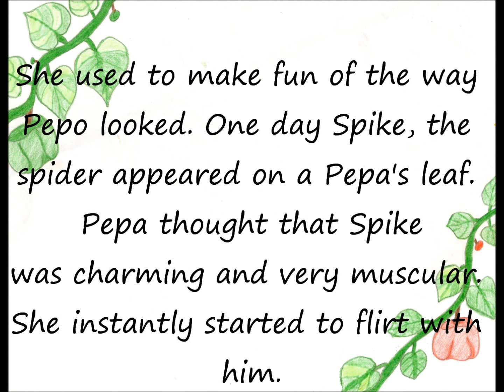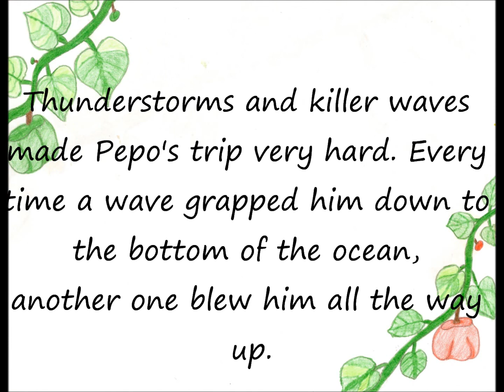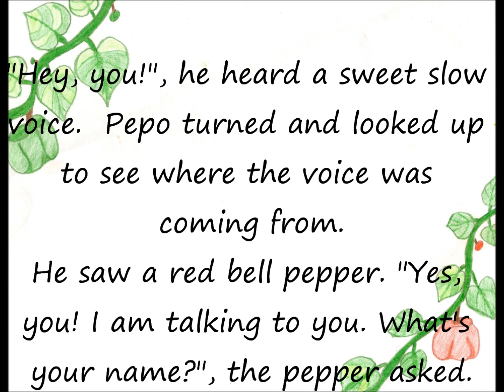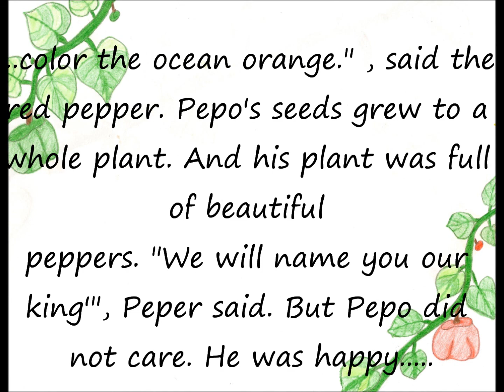Fairy tales for kids, short story for children; Pepo the Bell pepper.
Pepo is a green bell pepper. All he wants is to love and to be loved by the other peppers around him. He finally learns that love is a feeling you earn by carring for others and not by the way you look. It is a small fairytale for kids who start to wonder and learn about small words with deep meaning.